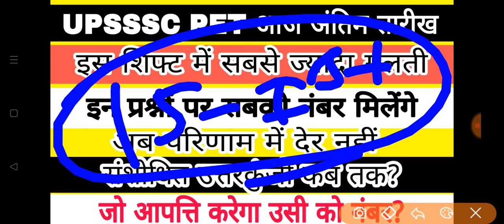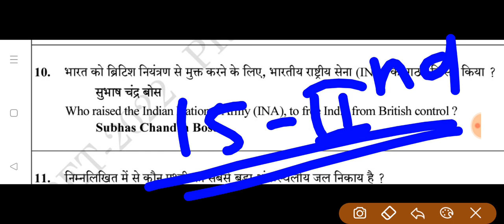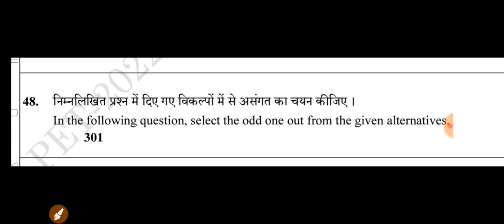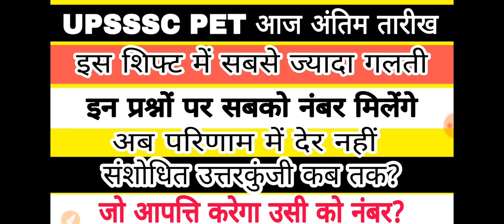UPSSSC PET 2022 में इन प्रश्नों पर दर्ज हुई आपत्ति || इन शिफ्ट्स में सबसे ज्यादा प्रश्न, उत्तर गलत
upsssc exam update
upsssc exam lk latest news update